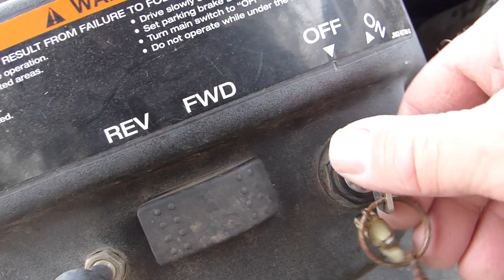aww compost! The horse ate my tree again!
Whew... that was a tough one to title! There was so much going on this "lazy Sunday afternoon". We talk compost and turn a big pile. The cats were exposed to freedom. Maggie, once again, does quite a number on one of my beautiful fruit trees. Luke is a big help putting up a better looking fence... It's great having you along!

FEEL YOUR BEST... REDUCE OXIDATIVE STRESS!
Have you heard of Oxidative Stress? Oxidative Stress is the cellular damage caused by free radicals. It is a key contributor to the signs of aging. for more information.

Patrons Supporting Daddykirbs Farm:
Luke Abbott
Chris Lambertus
Trish Weiner
Cindy Bowman
Eric Trevino
The Rayhawk Clan
Swamper
Jeff Selby
Amy Quillin
Alan Quillin
Kat Mohn
David Elkins
Farmer Jo "mcduff" Brennan
Liv
Lise Sørhøy
Øystein Holand
Monte Turner
Grace H
Mittelstein
Ryan
Vanessa A Caraballo
Sally Weiner
GreenStalk Garden
Christina Weaver
Evgenia Carpenter
Karen Schmitt

MY GEAR:
SHOTGUN MIC
MIC WIND COVER
RODE MICROPHONE FOR SMART PHONES
RetiCAM® SMARTPHONE GRIP
GORILLAPOD TRIPOD
LAVALIER MICROPHONE

These links are convenient for you and in a very small way helps Daddykirbs Farm too. Shopping using these links will NOT cost you a penny more, but will give my little farm a few pennies.